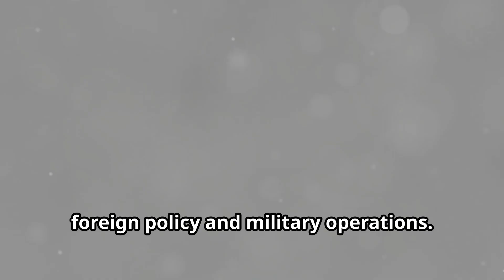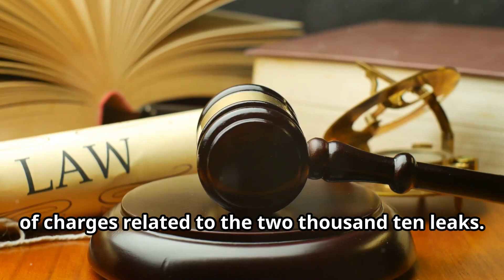Julian Assange's Shocking Plea Deal and Unexpected Release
In a stunning turn of events, WikiLeaks founder Julian Assange has struck a plea deal leading to his unexpected release. Join us as we delve into the details of the agreement, the conditions of his release, and the global reactions to this historic moment. Discover the implications for press freedom, whistleblowing, and international relations in this comprehensive analysis.